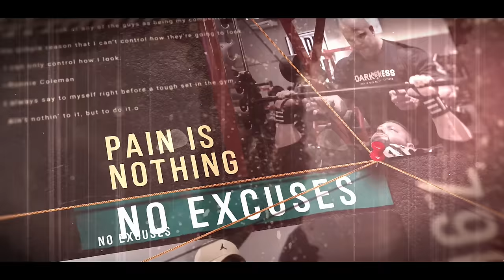GANLEY E DONAIRE FORAM SINCEROS COM O HÉRCULES... | *hora de competir?*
Hora de recalcular a rota? Donaire, Cruz tomaram uma decisão sobre o futuro do Hércules. Eles avaliaram o shape da nossa promessa juntamente com Ganley e Magrão e bateram o martelo, se é a hora de subir nos palcos ou não! Acompanhe e deixe seu comentário e seu like que ajuda cada vez mais no engajamento do vídeo!